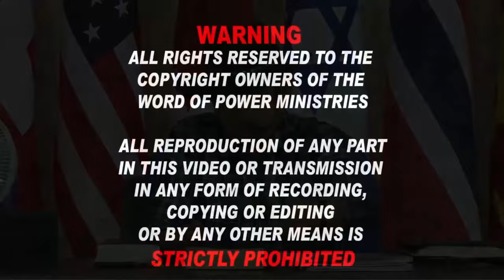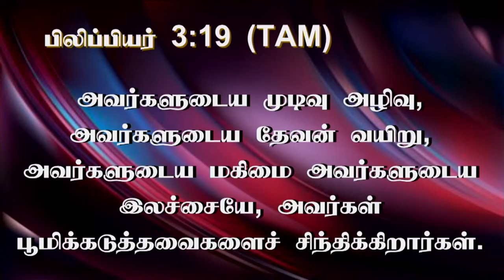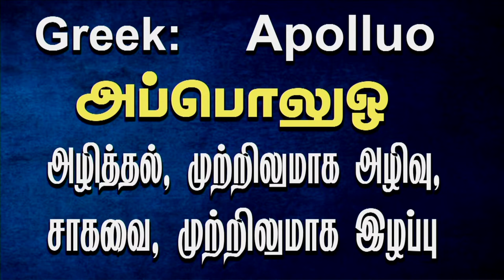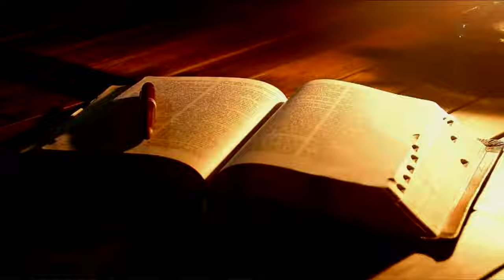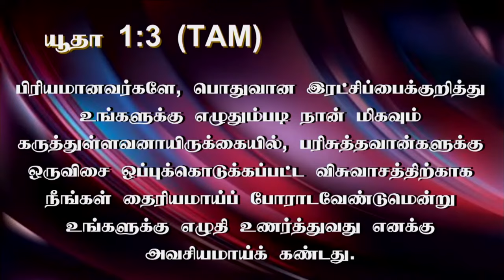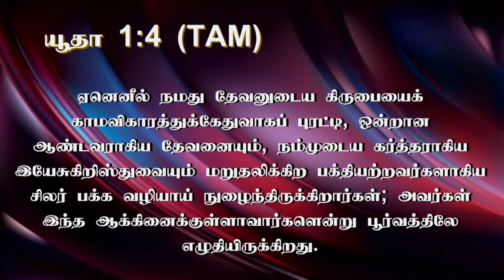19th Aug 2024 - Monday